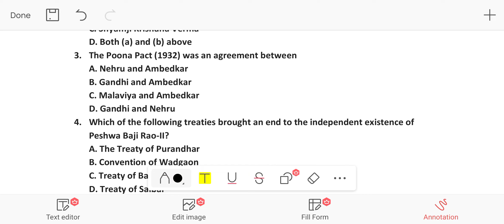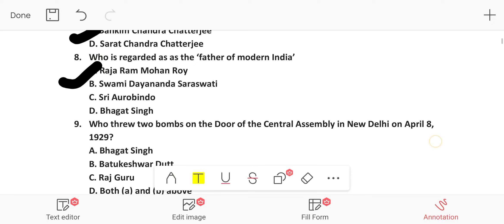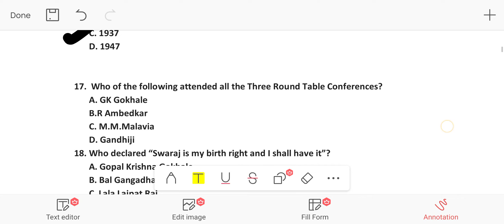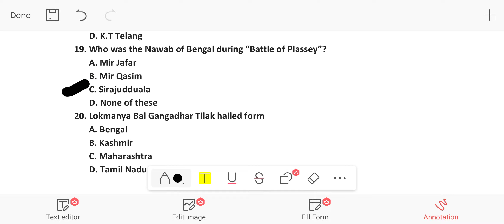IMPORTANT GK FOR ASRLM ll APDCL ll DHS EXAM